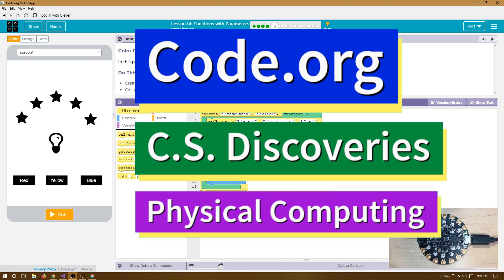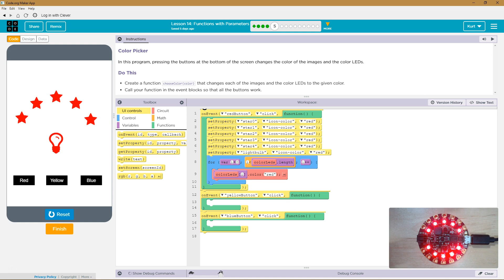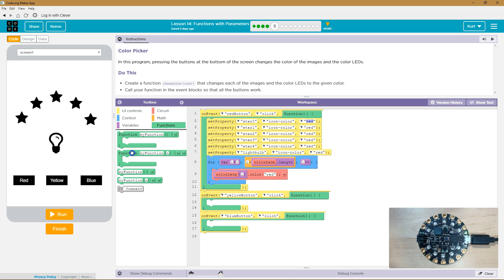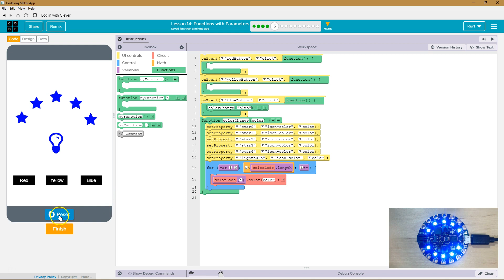Functions with Parameters Lesson 14.5 Tutorial and Answer Code.org CS Discoveries Physical Computing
Functions with Parameters, lesson 14 from Physical Computing, unit 6 of Code.org's Computer Science Discoveries course. Each puzzle in this Code.org course challenges students to accomplish a new task while discovering the principles of computer science. In this video I walk through step-by-step how to get the right answer for this puzzle. Tutorials for other lessons are linked below.